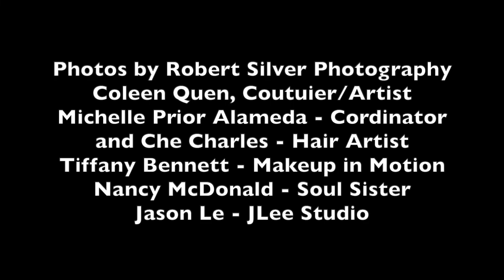Jeanie Walsh Interview Pt 2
California Scenes covers community entertainment, business, educations and community events.  Contact Frank Ruiz/producer 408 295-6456 Streaming Ch 15